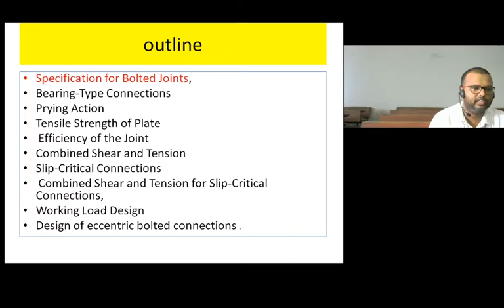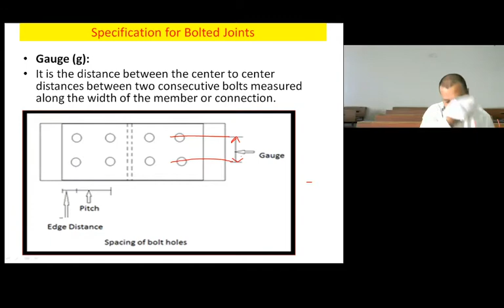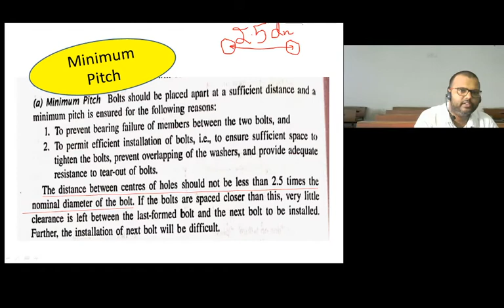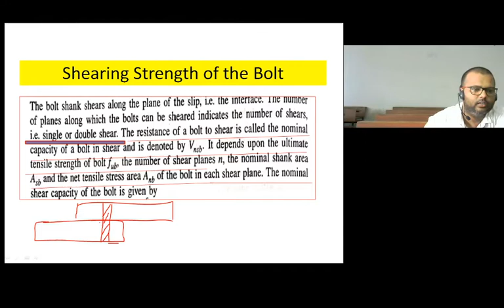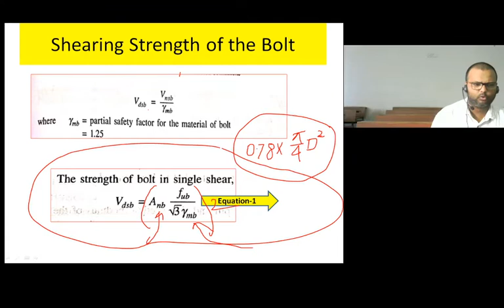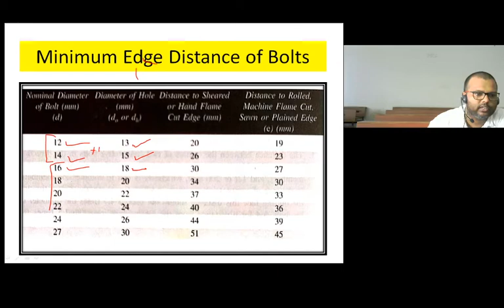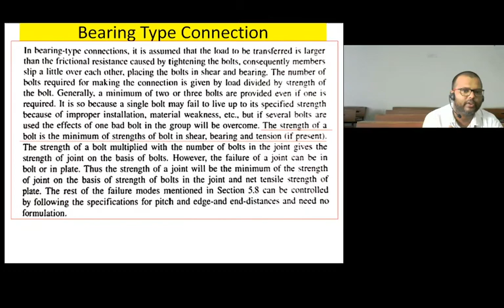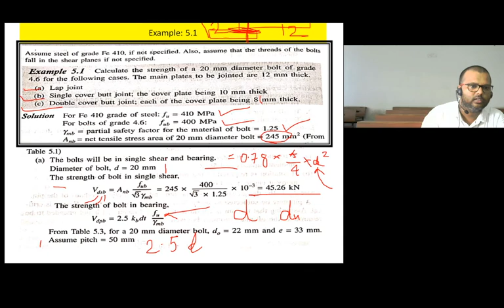LECTURE 10, Unit 2 (Riveted, Bolted and Welded Connection)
DOS-III